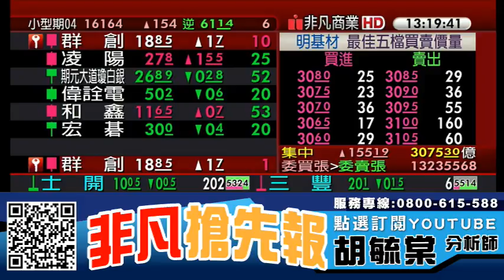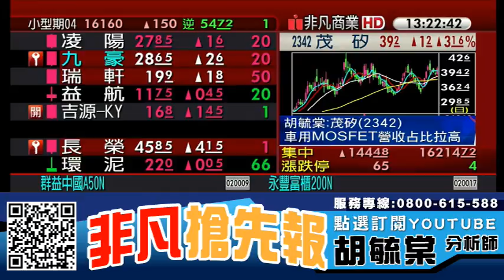面板族群多方主流 明基材(8215)獲利大幅提升 產品線布局完整 20210322 看過請點讚！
【重點個股】 : 鴻海(2317)、群創(3481)、誠美材(4960)、友達(2409)、明基材(8215)、台積電(2330)、茂矽(2342)

【重點族群】 : 蘋果概念股、防疫概念股、貨櫃航運股、電動車、IC設計

【專長介紹】
學歷:台北大學統計系、政治大學國貿研究所
經歷:非凡財經台、商業台節目來賓、錢線百分百、股市現場、財經晚報等
專長:深入產業研究，對於市場有極高的敏感度，擅長挖掘中小型黑馬股。
操作特色:穩中求勝，結合技術面、籌碼面操作輔助，追求穩定利潤報酬。